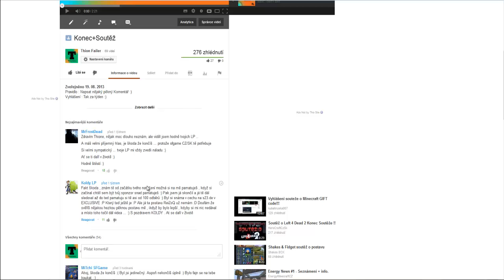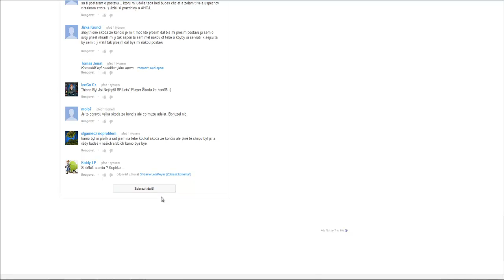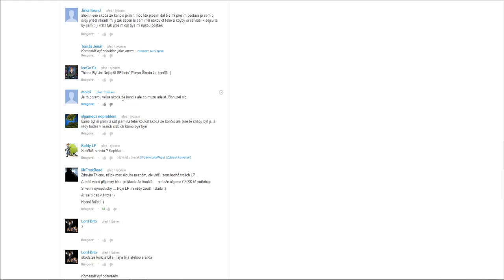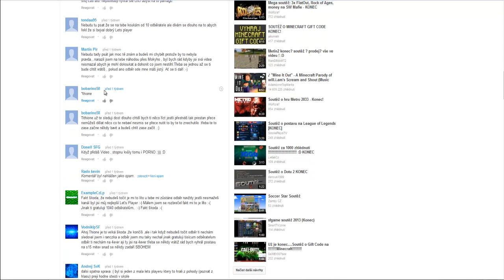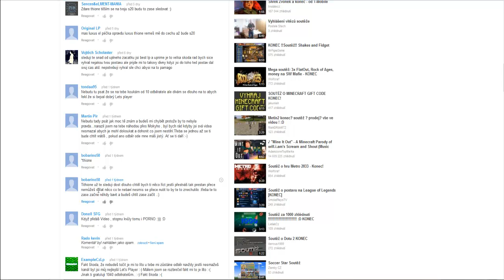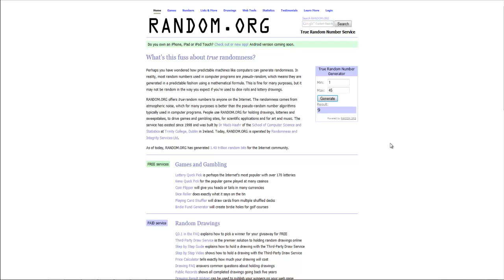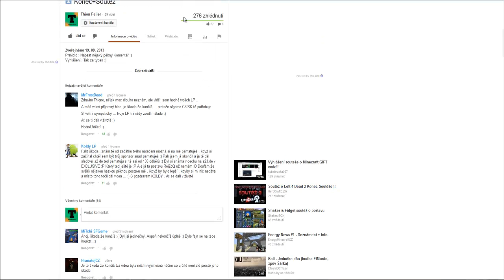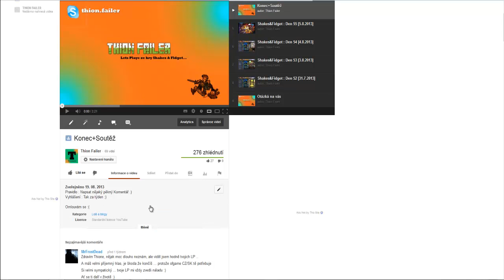Vyhlášení soutěže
Gratuluju výhercům a děkuji všem co se přihlásily do soutěže :).

Prosím Výherce aby mi napsaly na YT :)